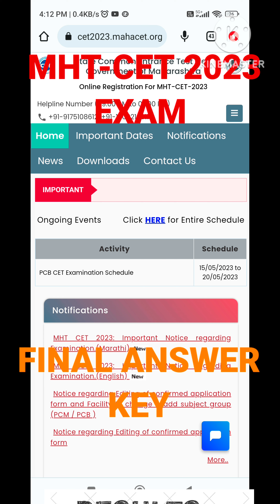MHTCET FINAL ANSWER KEY RELEASE DATE 2023 EXAM 💙 CHALLENGE QUESTION LAST DAY